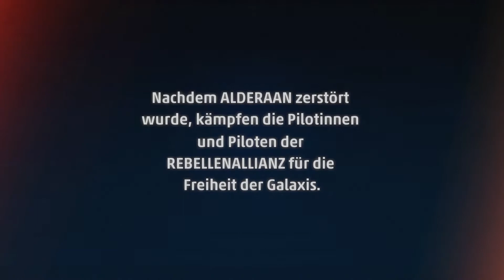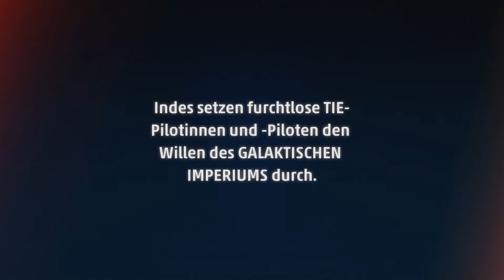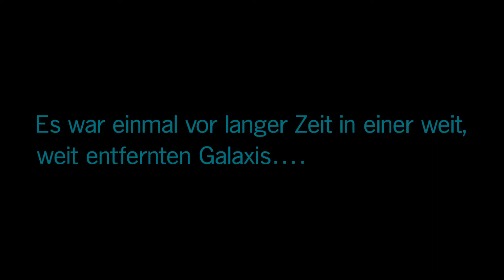Star Wars: Squadrons - 01 - Lord Vaders Befehl [GER Let's Play]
[Deutsch / German Let's Play] ForceCom kämpft im Weltall von Star Wars: Squadrons

• Neue Star Wars: Squadrons Videos erscheinen Montag, Mittwoch und Freitag um 18:30 Uhr!